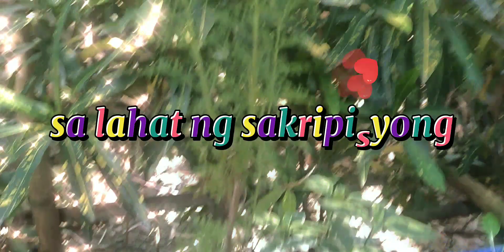MOTHER'S DAY SPECIAL GREETINGS 2021//PAG BIBIGAY PUGAY PARA SA MGA ILAW NG TAHANAN//Vir Ghie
ako po ay bumabati sa lahat ng nanay sa buong mundo,
HAPPY MOTHER'S DAY PO SA INYONG LAHAT
MARAMING SALAMAT PO SA WALANG SAWANG PAG UUNAWA AT PAG MAMAHAL SA AMIN.

   maraming salamat dn po s walang sawang pag suporta sa aking youtube channel lalo n ung mga kaibigan ko n mga nanay n dn.

         Godbless!